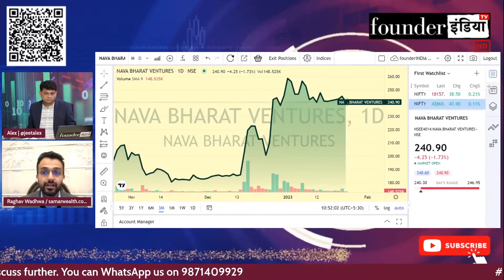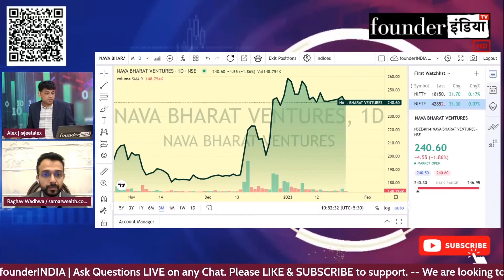Nava Limited के शेयर में क्या करें? Expert Opinion by Raghav Wadhva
जानिए Stock Market Expert Raghav Wadhva की राय |

Analysis of: Nava Limited